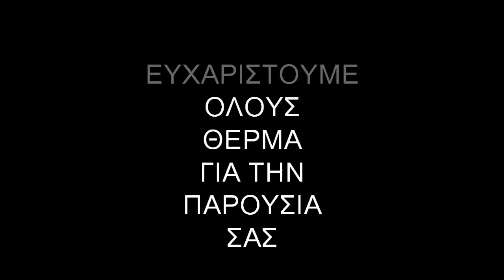ΠΑΡΟΥΣΙΑΣΗ ΠΡΟΙΟΝΤΩΝ SEACHEM ΣΤΗΝ ΑΘΗΝΑ 4ο ΜΕΡΟΣ